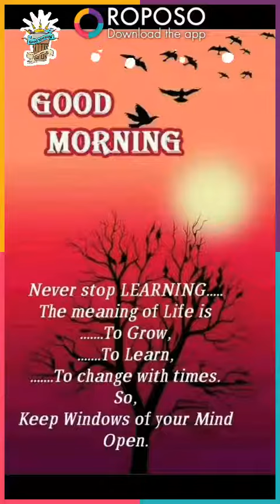Shiva b g video music